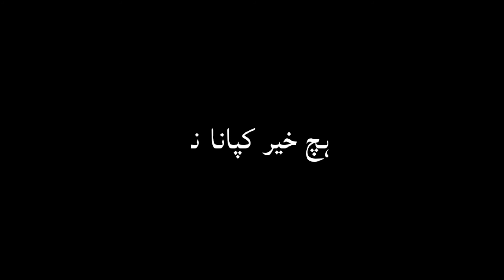UsTaD_Mir_Ahmad_Black_screen_Status_video_💫